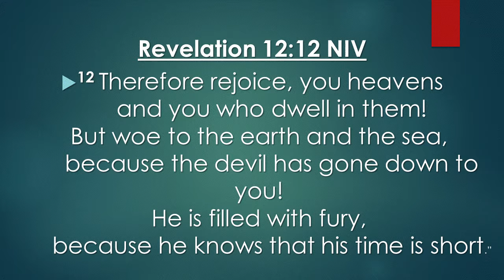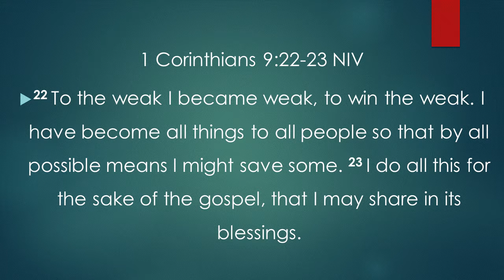Growing With Your Children By Pastor Charles Omollo @ newlifehealthopinion.com